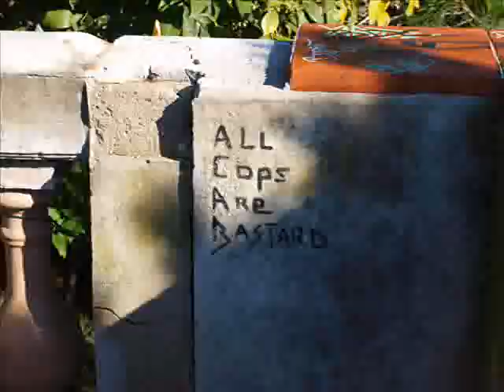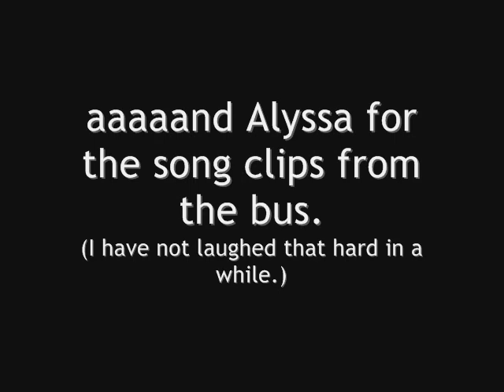Europe Trip 2011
1) I used Windows Movie Maker & we all know that program SUCKS, as I was forced to reboot my computer 7 times.
2) I could not upload actual clips because that involved a video converter, and the only free converter I could get my hands on was shitty and put a nasty watermark RIGHT in the middle of the clip...too distracting, so I did it my way. I had to film my computer screen, but it's still fairly clear so don't judge me, peeps.

Roll with me here, was just having fun. Song: "La Vie En Rose" by Micaela Haley (one of my favorites off of her "Syren" album)